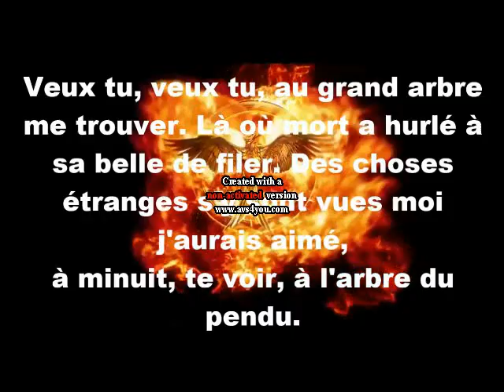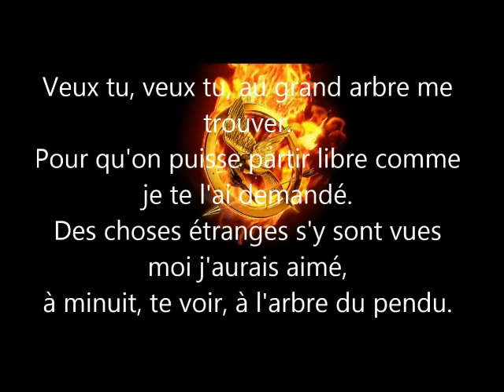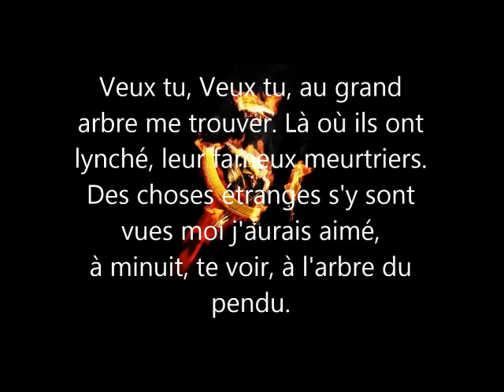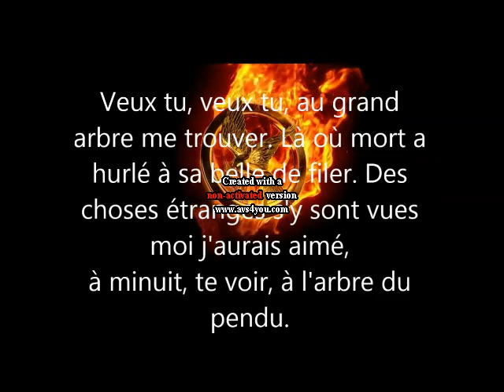l arbre du pendu remix version comblet